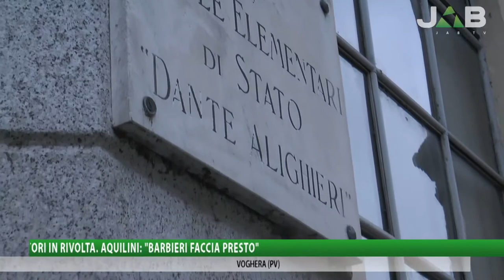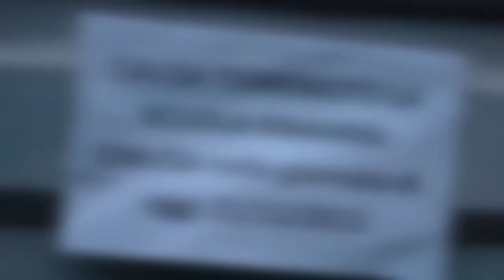Bambini senza pre e post scuola, genitori in rivolta. Aquilini: "Barbieri faccia presto"